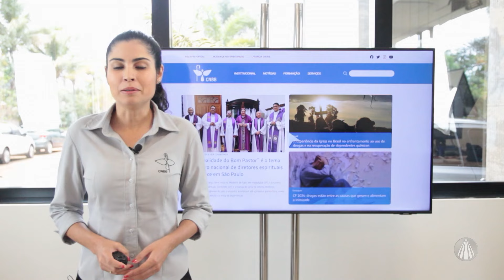Aparecida Interessa ao Brasil - 05 de março de 2024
Confira as notícias da Igreja:

- PUCRS, em parceria com a CNBB, realiza Congresso Teológico Internacional de Pastoral Urbana
- CNBB reiterou, por meio de vídeo, posição contrário à descriminalização do uso de drogas
- Aberto o credenciamento de jornalistas, profissionais e veículos de comunicação para a cobertura da 61ª Assembleia Geral da CNBB
- Santuário Nacional recebe Romaria Nacional do Terço das Mulheres
- 06 a 18/03, às 19h, exceto sábados e domingos, reze a novena de São José, na Basílica Histórica

Conteúdo realizado no programa “Aparecida Interessa ao Brasil ”, dia 05/03/2024

TV APARECIDA
É bom estar onde a Mãe está!